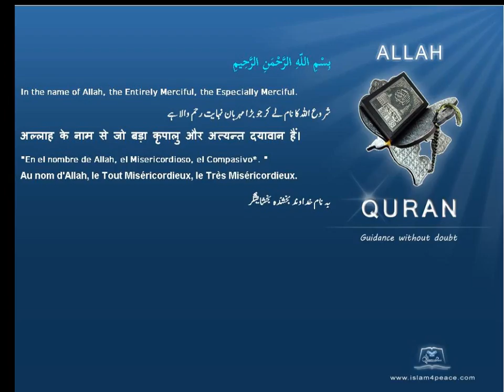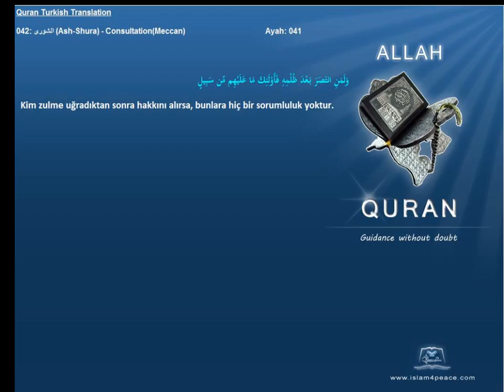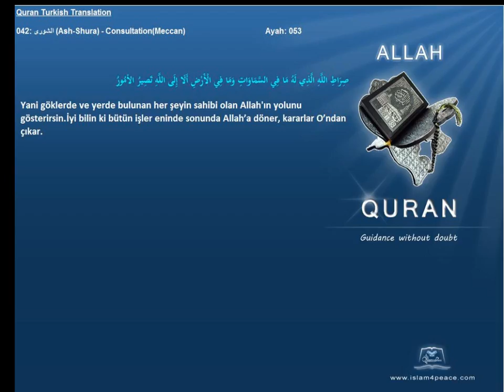Quran Turkish Only 042 الشورى Ash Shura ConsultationMeccan Islam4Peace com